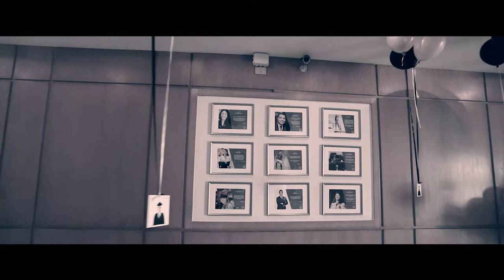Oasis Grad 2019 | Great Gatsby Themed